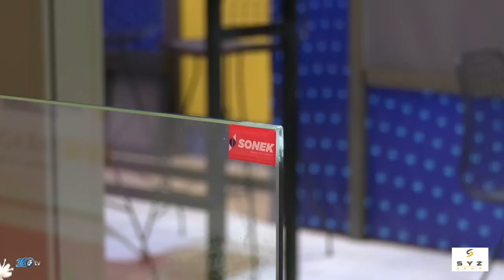Syz Group - Tüyap Yapı Fuarı 2018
Syz Group firması için Tüyap Yapı Fuarında hazırlamış olduğumuz fuar tanıtım filmi.